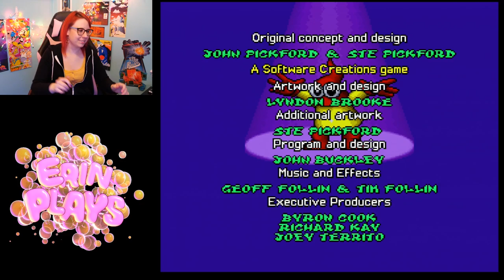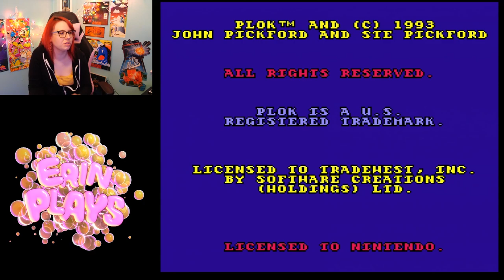Trying out PLOK on Super Nintendo! It's. . . something!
I've heard a lot of good things about Plok on SNES- mostly when it comes to the music, but still. I've played it before for a few minutes here and there but wanted to give it another shot! Apparently, it's a bit tougher than I would've guessed. Interesting game. Enjoy!